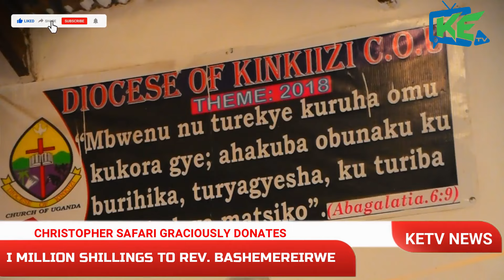Hon. Christopher Safari Generously Gifts Rev. John Bashemereirwe with 1 million Shillings.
Kinkizi Elite Television Updates